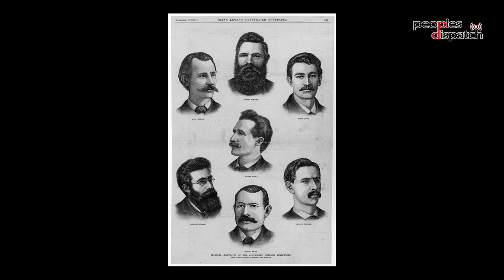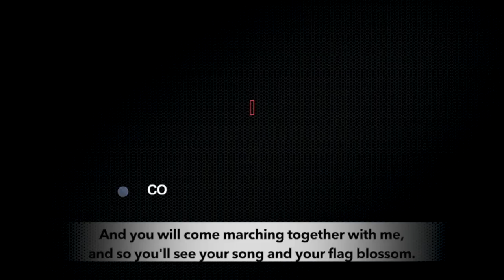What May Day means to the working class?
The International Workers' Day honors the struggles and sacrifices of the generations of workers whose actions made the world better.